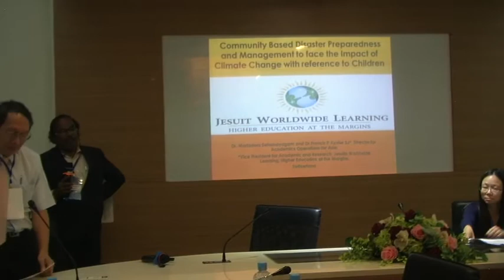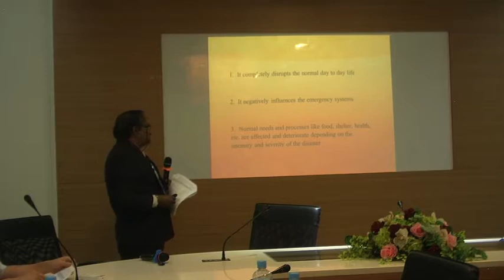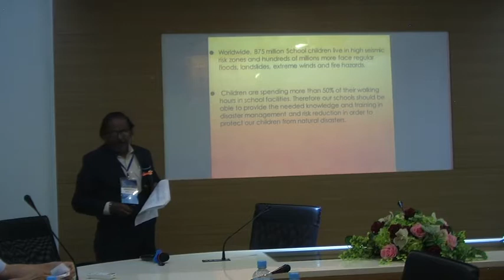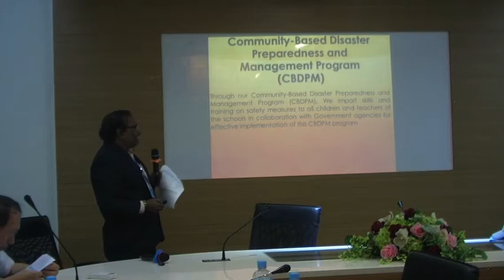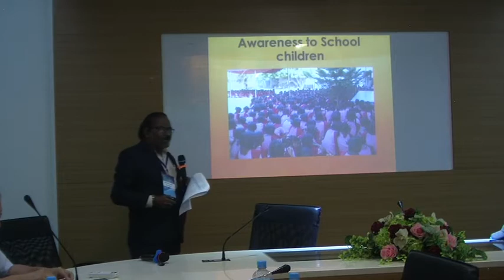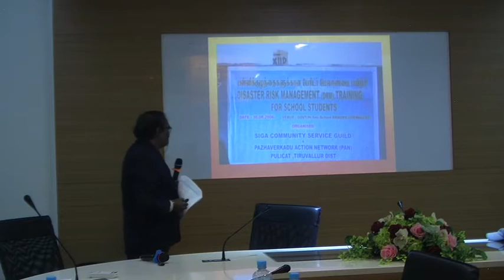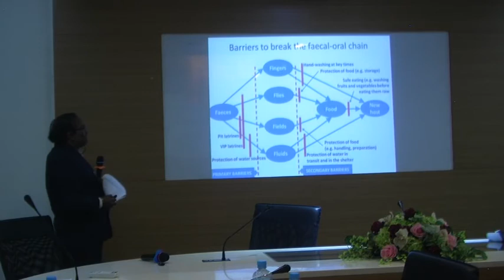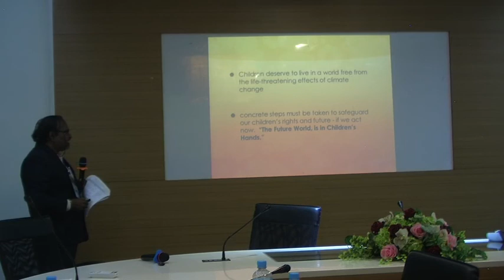Community based Disaster Preparedness and Management - Prof. M. Selvanayagam, AUSN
Community based Disaster Preparedness and Management to face the Impact of Climate Change - Prof. Dr. Mariadoss Selvanayagam, AUSN Professor of Bioethics, Bioengineering and Biotechnology (Loyola College, India).  Explore scholarships for postgraduate study at American University of Sovereign Nations through Eubios Ethics Institute Decolonizing Education for All.